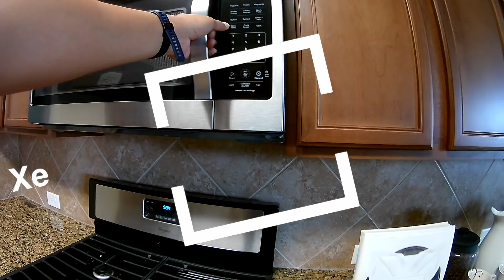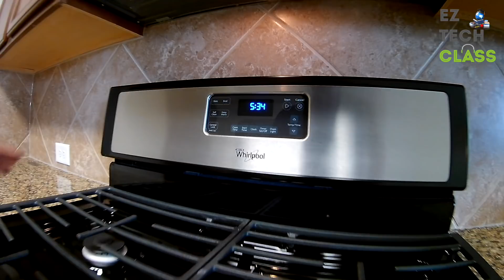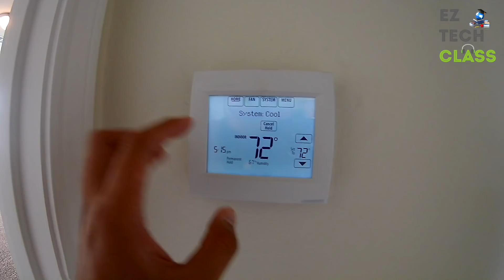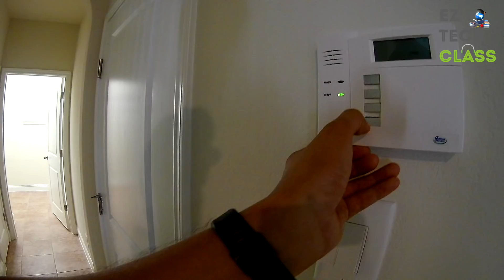CUỘC SỐNG MỸ - Thăm nhà đã hoàn thành giá 300K $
Mời các bạn ghé thăm 1 ngôi nhà đã hoàn thành sẵn sàng để chuyển vào ở thành phố Humble, nằm tại khu Đông Bắc của thành phố Houston gần sân bay chính George Bush Intercontinental Airport.

Nhà này có diện tích khoảng gần 200 m2, được xây hoàn toàn bằng gỗ (lumber, timber wood), có 2 tầng và được thiết kế gồm 4 phòng ngủ, phòng học (study room, có thể sử dụng làm phòng ngủ), khu bếp và gara ô tô ở cạnh cửa chính của nhà.

Không gian ở tầng 2 của tòa nhà rất thoáng, phòng chính ở tầng 2 có thể dùng làm Playroom cho trẻ em, các phòng kế lần lượt là phòng ngủ và phòng học. Nhà vệ sinh tại tầng 2 nhỏ hơn, nhưng cũng được thiết kế kết nối với phòng đựng đồ rất hợp lý.

Trong nhà cũng được trang bị hệ thống kiểm soát nhiệt độ và an ninh thông minh, mỗi khi mở cửa gara hoặc cửa ra vườn thì đều có tín hiệu báo tới các hệ thống này.

Nếu chuyển ra tiền Việt thì giá nhà này vào khoảng 6-7 tỉ đồng, các bạn thử so sánh xem giá như vậy là đắt hay rẻ nha.

Các bạn hãy nhấn nút Subscribe đăng ký để nhận thông tin về các video mới về cuộc sống Mỹ từ EZ Tech, các bạn cũng đừng quên nhấn Like để ủng hộ kênh nữa nha :)

© Bản quyền thuộc về EZ Tech Class 2017